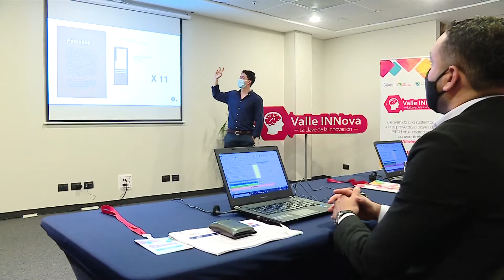Gob presenta Plan de reconstrucción del Tejido Social y Económico del Sur occidente al Gob Nal